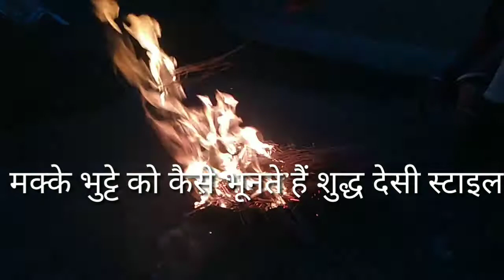भुट्टे(मक्का) की रेसिपी शुद्ध देसी || How to roast Popcorn || Village Life || Yummy😋